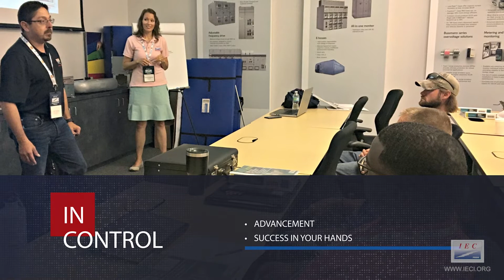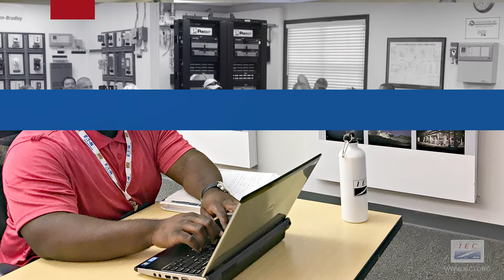IEC Apprenticeship – Start Your Electrical Career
An IEC apprenticeship leads to a lifetime career in the electrical industry. IEC offers high quality training and a reputation for success. We offer quality training with an "earn while you learn" model, starting you ahead in your career and without college debt.
The earn while you learn model lets you work, earn money for your family, and get your education at the same time.

With IEC, and a career in the electrical industry, the opportunities for advancement and exciting career challenges are limitless, including emerging technologies with automation, renewable technologies and manufacturing.

For over 60 years as an educational and trade-focused non-profit association, IEC has been the merit shop leader for educating qualified, skilled electricians for the electrical and systems contracting industry through its nationally recognized apprenticeship programs. This merit shop approach means that employees are rewarded and evaluated on their abilities to accomplish the tasks assigned to them by their employers and are in control of their careers.

Advancement and success is fully in your hands as an apprentice, and in the future as a journeyman. The certified professional electrician credential will be important to your employer and to your customers.

The IEC training advantage prepares students for on-the-job success through in-depth instruction and hands-on training. The IEC 4-year electrical apprentice curriculum is the flagship program of the IEC training advantage, and the competitive edge offered by this program is second to none.

The IEC apprenticeship program is part of the American Council on Education. Graduating apprentices are eligible for up to 40 earned credit hours to colleges and universities nationwide. With your journeyman’s or professional license, you can work in your field while building toward an engineering degree or other certifications.

As technology and learning styles continue to evolve, IEC prepares instructors and students with cutting edge educational tools in the use of technology and best-in-class practices to stay competitive in the post-secondary educational field.

There are tremendous growing demands for highly skilled individuals in the industries IEC serves. We are dedicated to providing the skills to make each student and each company the best they can be. IEC elevates students to become not only the workforce for today but the leaders for tomorrow.

Don’t just get a job. Get a career.